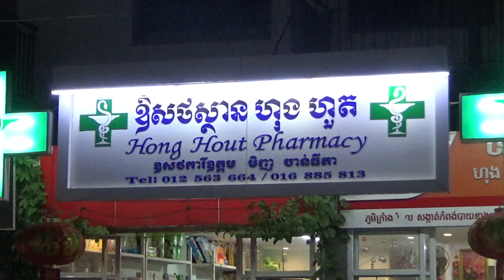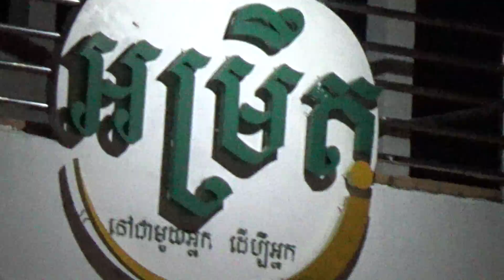Aya yolculuktan Kambocya Yeni yil Kutlamalarina Devaaammm